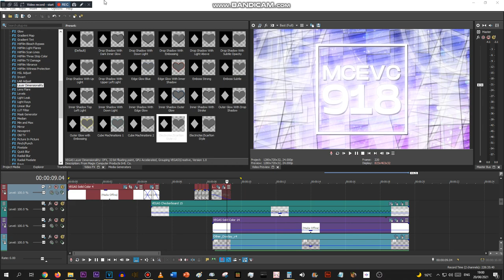ERROR:Overlay-Overload-v3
what title did i just make
Monument Nerfed Progress: 3.2%